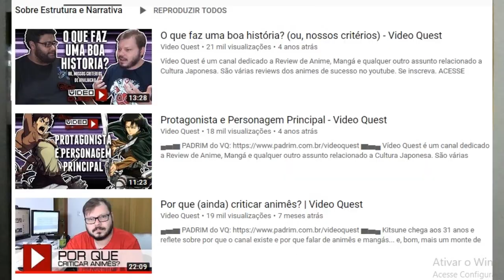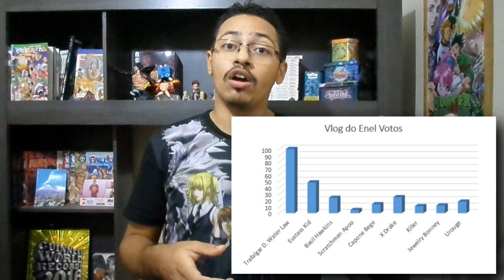Porque Gostamos do Kid? Resposta ao Shonen Quest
Respondendo a um questionamento levantado pelo Leonardo Kitsune do canal Video Quest (super recomendo). no Shonen quest passado surgiu a pergunta, Porque Gostar do Kid? então esse vídeo levanta os motivos dele ser aclamado por tantos fãs. Chega Junto!